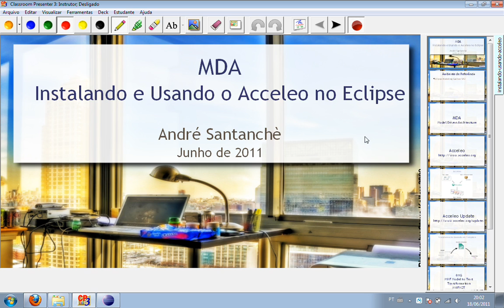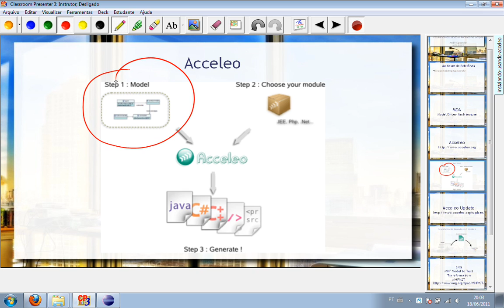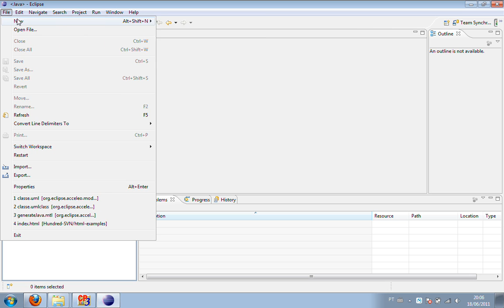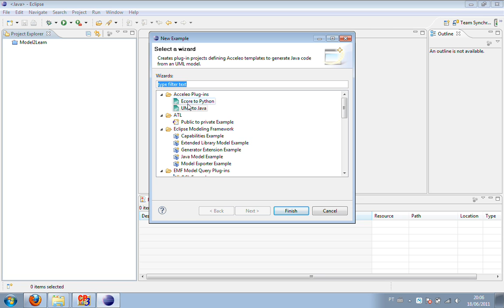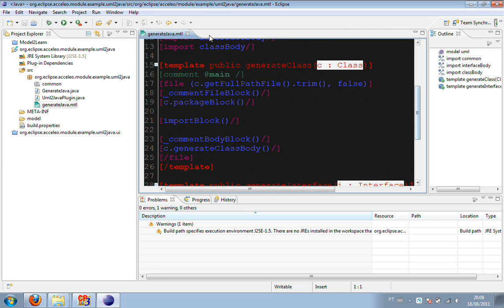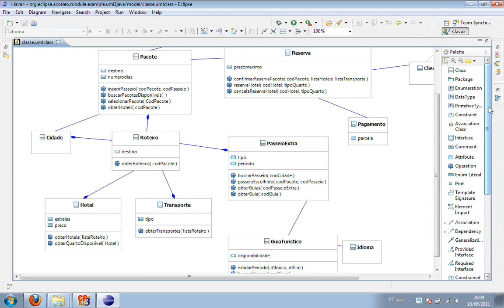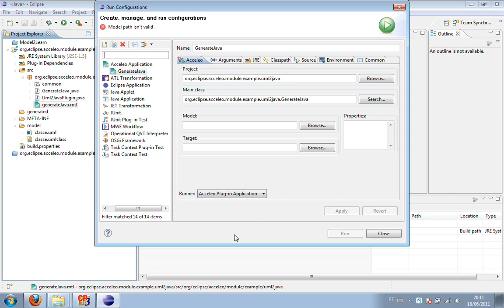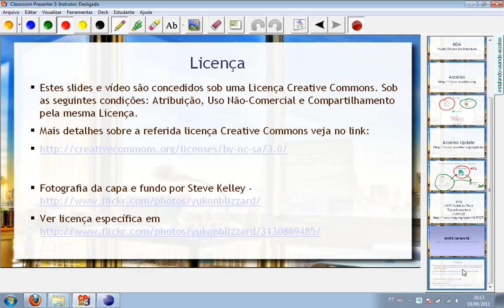MDA - Instalando e Usando o Acceleo no Eclipse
Exemplo prático de uso do MDA -- Model Driven Architecture -- através da ferramenta Acceleo que funciona como plugin do Eclipse.